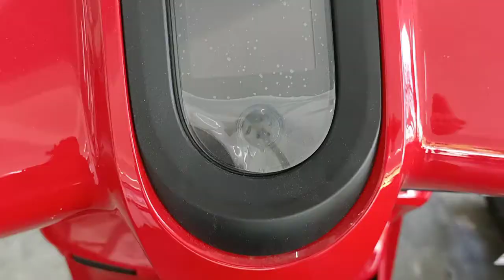The new yamaha mio Fazzio 2022 |Roberto Speed